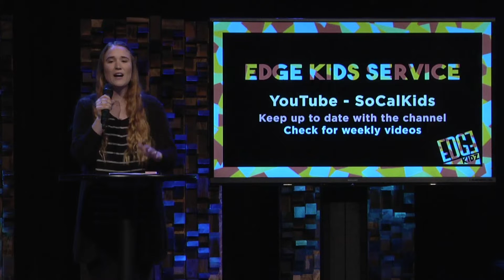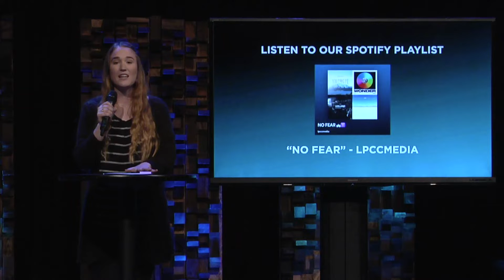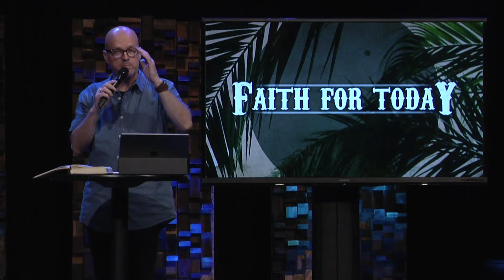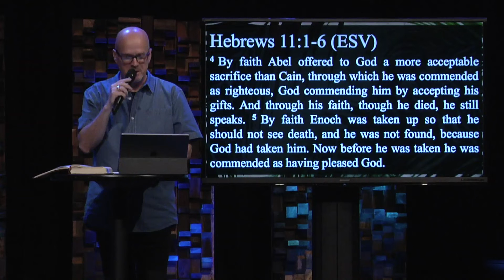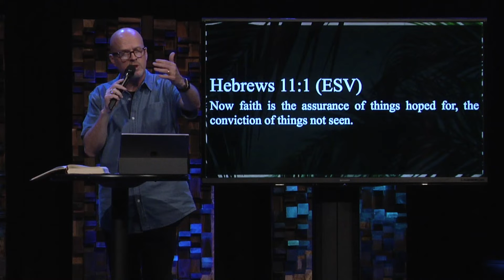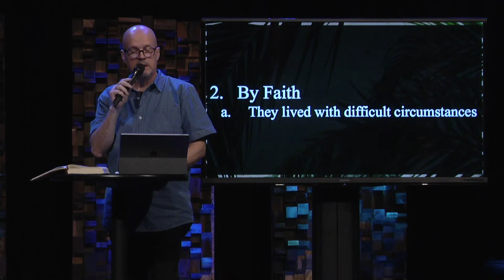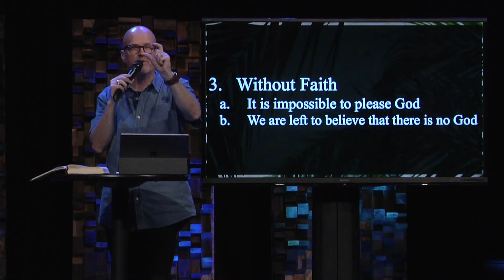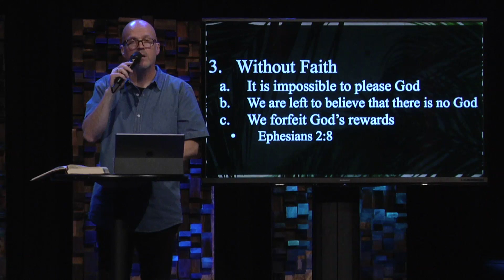Sunday Service - 04/19/20 - Faith For Today